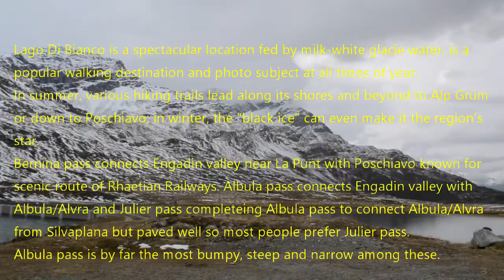Lake Bianco (lago di bianco), Bernina and Albula Pass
Lago Di Bianco is a spectacular location fed by milk-white glacie water, is a
popular walking destination and photo subject at all times of year.
In summer, various hiking trails lead along its shores and beyond to Alp Grüm
or down to Poschiavo; in winter, the “black ice” can even make it the region’s
star.
Bernina pass connects Engadin valley near La Punt with Poschiavo known for
scenic route of Rhaetian Railways. Albula pass connects Engadin valley with
Albula/Alvra and Julier pass completeing Albula pass to connect Albula/Alvra
from Silvaplana but paved well so most people prefer Julier pass.
Albula pass is by far the most bumpy, steep and narrow among these.